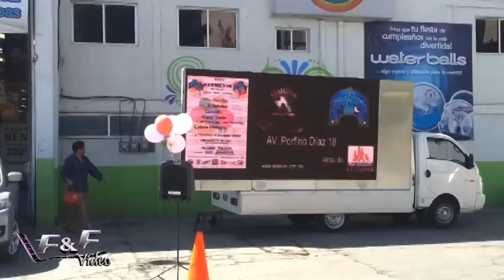Led movil RENTA F&F Video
Renta de Camiones con Pantallas LED
El mejor equipo para impacto de tu evento y/o marca.
Servicio en toda la República Mexicana